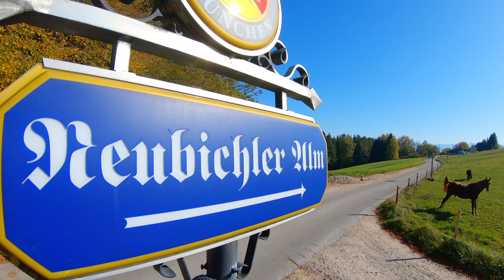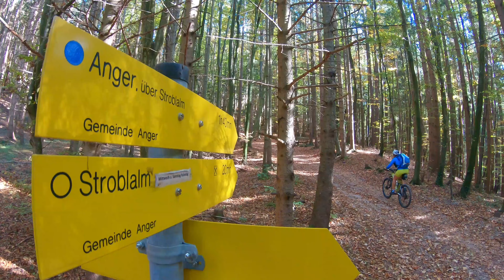MTB Voralpen - Högl (Freilassing)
Kleine Runde in den Voralpen mit geilem Downhill.
Eigentlich sah der Plan für diesen Tag ganz anders aus. Wir wollten von Berchtesgaden vorbei am Königssee auf die Gotzenalm. 2000 Höhenmeter hatten wir uns vorgenommen.
Eine Autopanne in Freilassing zwang uns zum umdisponieren und so wurde am Ende diese kleine, aber feine Runde auf den Högl daraus.
Der Uphill ist bis auf eine sehr kurze Schiebepassage sehr gut zu fahren und der Downhill macht einfach nur mächtig Spass…